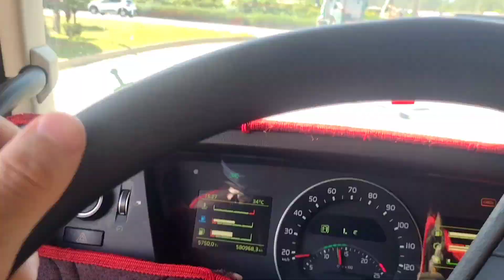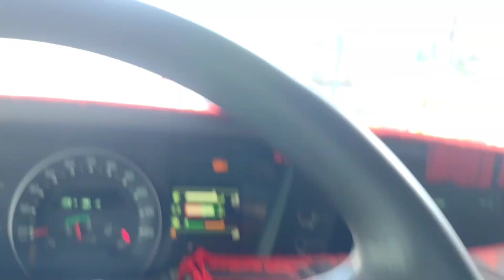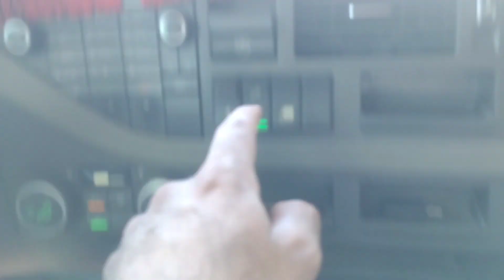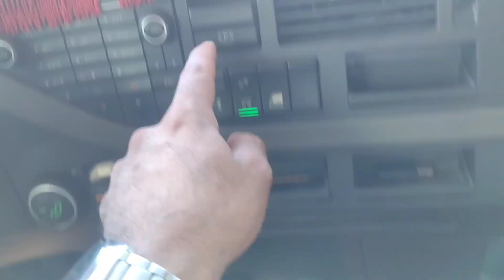🚛Pátio de Triagem 😠 Muito Tempo Parado 😴 Perda de tempo e Dinheiro 💰💸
📌   Precisando de RECAPAGEM de QUALIDADE, SERVICOS de BORRACHARIA ou VULCANIZACAO Pro Seu :
📌   CAMINHAO 🚚🚛
📌   CAMINHONETE 🛻 ou  OFF-ROAD 🚙  ???

💫💥ZANDAVALLI BORRACHARIA E RECAUCHUTAGEM DE PNEUS💥💫

   📌   EM CONCORDIA SANTA CATARINA, AO LADO DA MERCEDES BENZ 📌
                        💫   SEGURANCA E QUALIDADE É O NOSSO LEMA   💫

💥Precisando De Pecas e Serviços De Mecânica Para Seu CAMINHAO ou CARRETA ?💥

🚛 RODOMANN indústria e comercio de implementos rodoviários ltda. EM URUGUAIANA RS BR 472

NOSSOS SERVICOS :
          ALINHAMENTOS-SOLDAS MIG-TROCA DE MOLAS-SUSPENSORES E BALOES DE AR-EMBUCHAMENTOS-REVISAO de CUBOS-CONCERTOS DE CUICAS-REVISAO E CONCERTO DE AR CONDICIONADO-INSTALACAO DE GELADEIRAS COZINHAS-CONCERTOS DO BAU, LONA DE SAIDER INSTALACAO DE CATRACAS CONCERTOS TAMPAS DA CARRETA GRANELEIRA CHAPAS DE ACOALHO E TUDO QUE VOCE PRECISAR PRO SEU CONJUNTO ESTAR SEMPRE TOP NA RODAGEM !!!

Sejam todos Bem vindos ao Canal do Capa Seka 💁🏻‍♂️☕, Aqui temos Bom Humor Brincamos Muito e nos Divertimos sempre com responsabilidade e um conteúdo repleto de Informações, Aqui são todos bem Vindos e quem Vier por Bem e amor a estrada, Que Permaneça sempre com Nós durante Nossas Jornadas no trecho.

 SE VOCE FOR MOTORISTA 🙋🏻‍♂️ LEMBRE-SE 💥  DE BEBER AGUA 🥤E BATER OS PNEUS 🚚 BOA VIAGEM 🛣️💪🗿